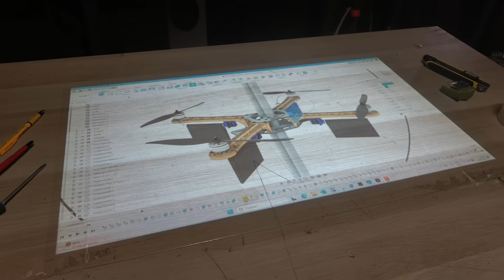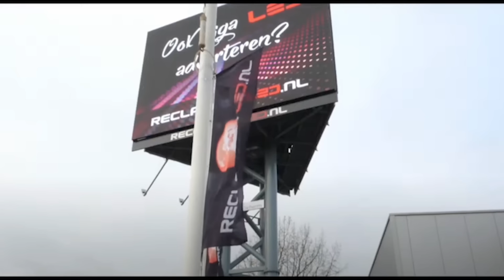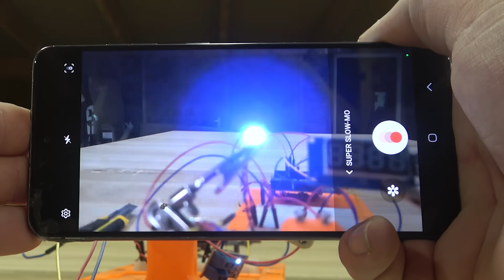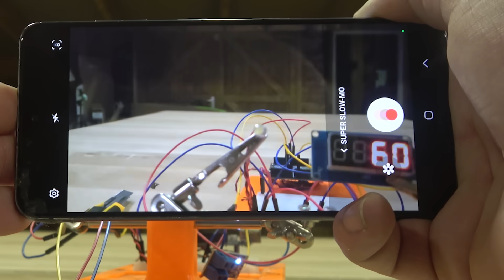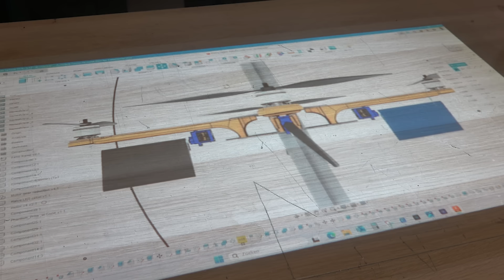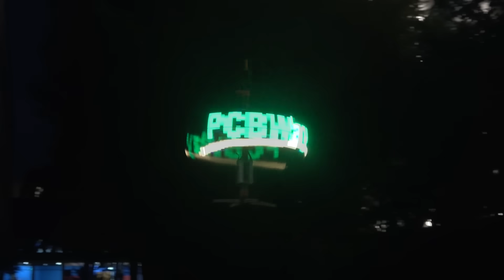Why My Absurd New Drone Design Might be Groundbreaking..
I Built a groundbreaking flying volumetric display drone! and in this video, I’ll show you exactly what it took to get from idea to a flying 3D printed prototype that can display whatever you want in mid-air!